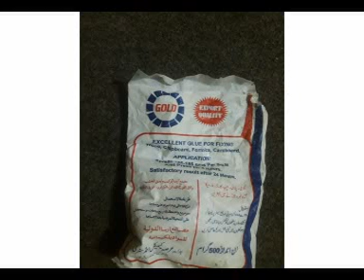SEAT FROM OLD TYRES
MAKING SEAT/ SOFA FROM OLD TYRE